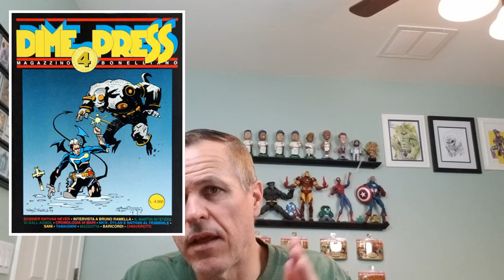The Top 21 Comic Books I'm Hunting in 2021! (ep 211)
These are the top 21 comic books I am pursuing in 2021.  How many will we get?.